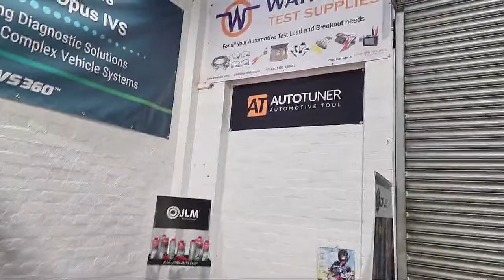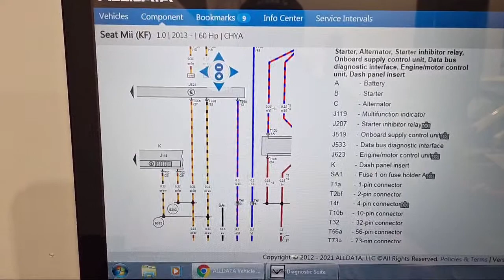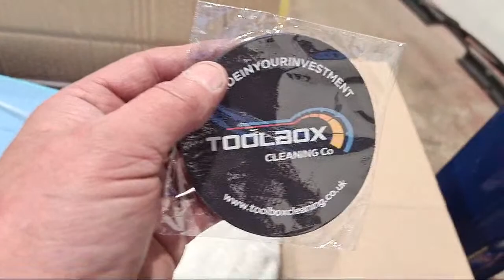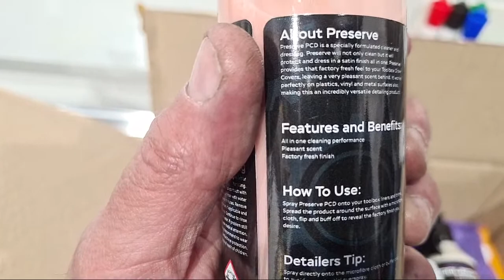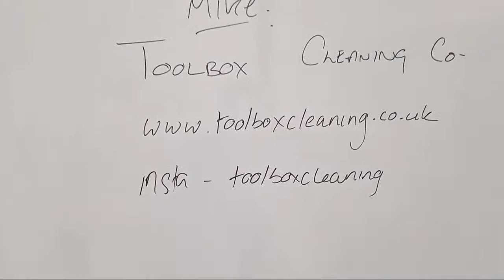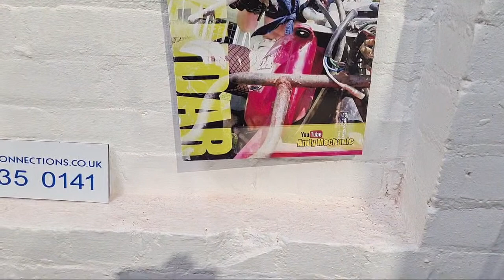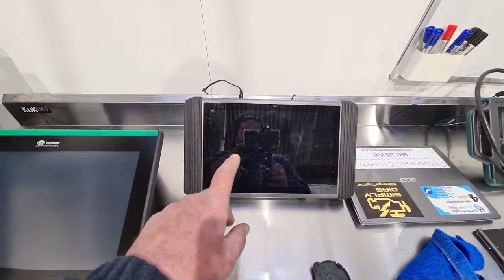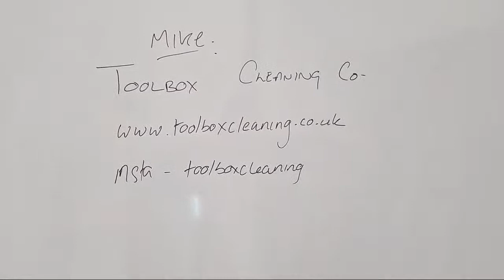The Toolbox Cleaning Co - Mystery Package Arrives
Want to get involved, see your products showcased, get trained in our new SimplyDiag Network Community Venue?
Want to send us something? Pop it in the post to:
Simply Diagnostics, c/o Carcraft Northwich MOT, Unit 10 & 11 Dutton business centre, Dock road, Northwich, Cheshire, CW9 5HJ

Amazon store

Technical information supplied and used under authorisation - used for teaching purposes only, not for redistribution or copying, partially or otherwise.

Steve